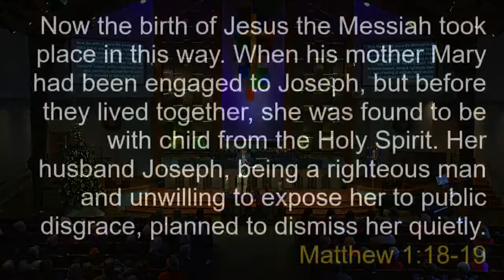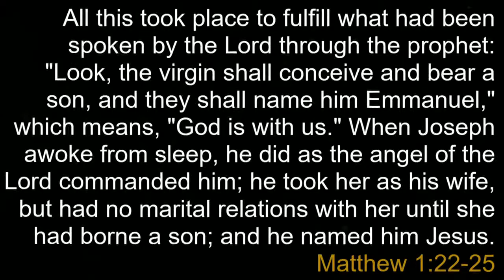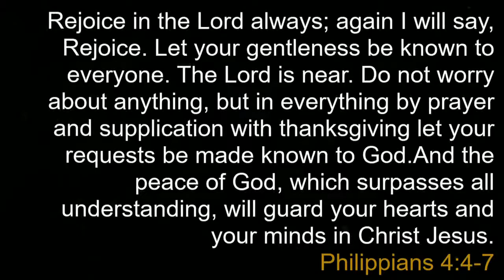December 12th 2021 SERMON - Picture Perfect Christmas: FAMILY